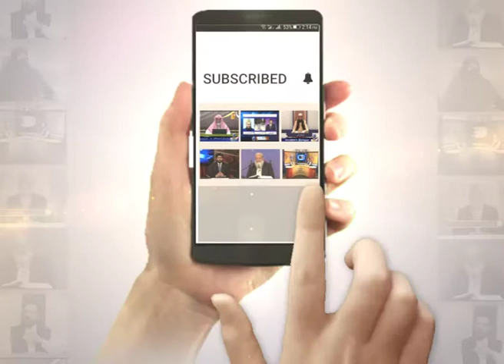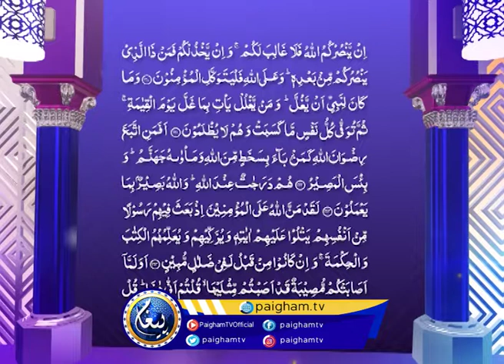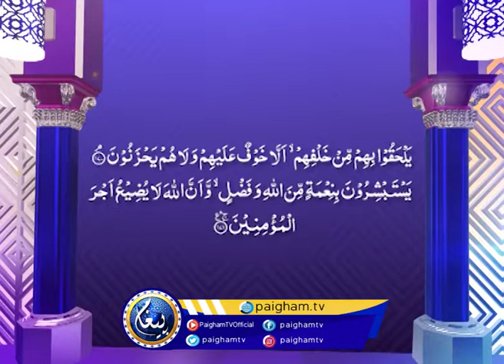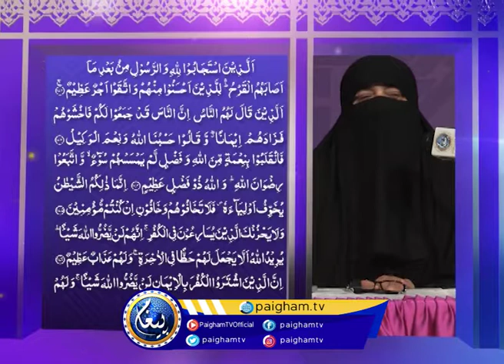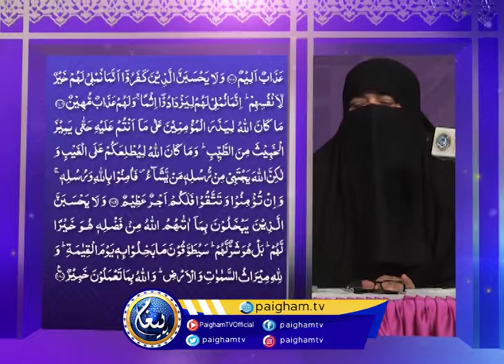Dorah Tarjuma e Quran | Madam Nighat Hashmi | EP21 | Paigham TV Official